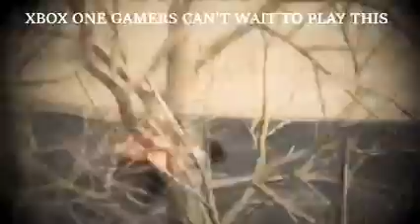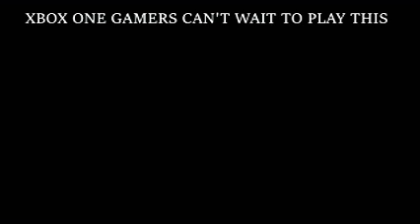Upcoming Xbox games!